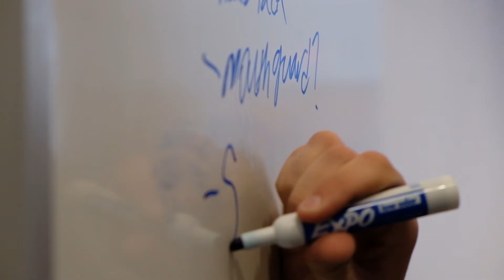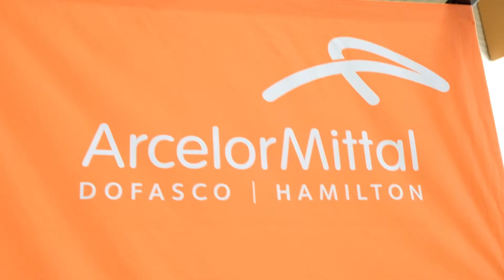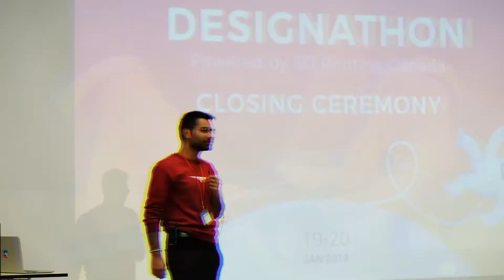McMaster Designathon 2019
Welcome all! Here is a recap of the 2019 McMaster Designathon!

Huge shout out to our title sponsor 3D Printing Canada for providing the awesome Ender 3 printers for our event!